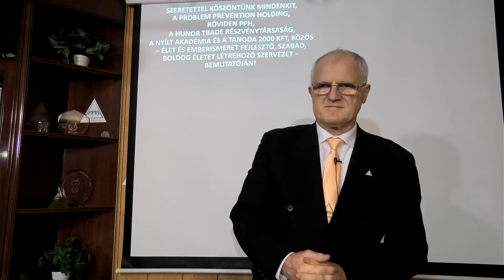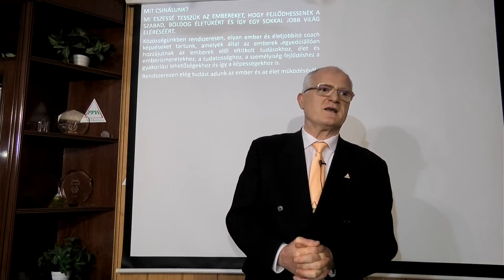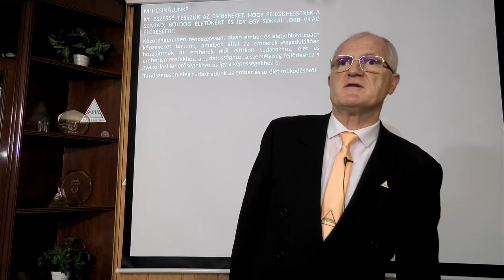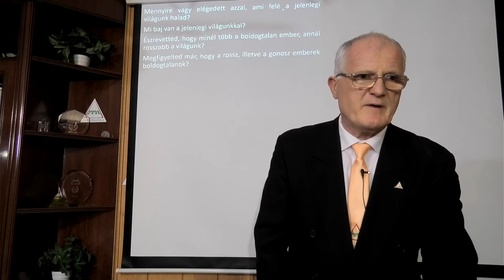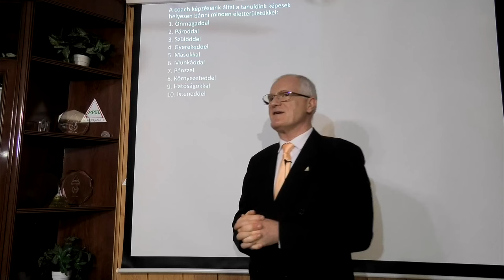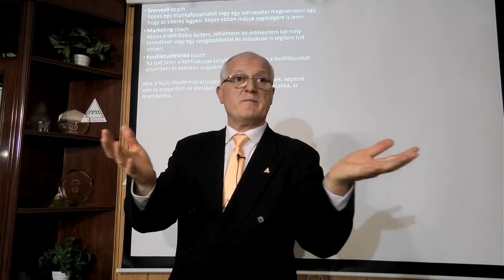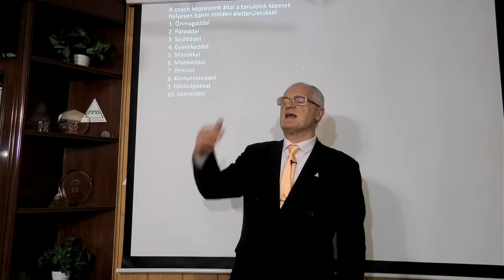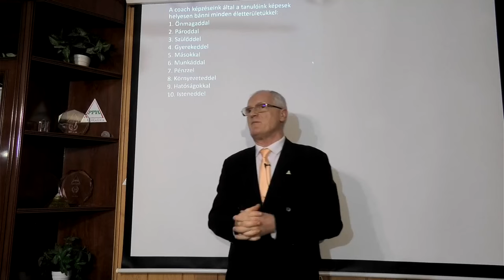2024 12 11 - MINDENRE RÁ TUDNÁL JÖNNI, HOGY MIKÉNT KELL MEGOLDANI, DE HOGYAN - Szedlacsik Miklós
Soha nem volt ennyire szükség az ember és az élet ismeretére, mint manapság! MINDENRE RÁ TUDNÁL JÖNNI, HOGY MIKÉNT KELL MEGOLDANI, DE HOGYAN, Szedlacsik Miklós ember és életjobbító mester-coach ingyenes előadása. A PPH-Nyílt Akadémia közösség ingyenes tudatosság-fejlesző képzése. Legyen Neked is tudásod a sokkal jobb élethez! Csatlakozz a ténylegesen használható tudáshoz a weboldalunkon a következő linkre kattintva!